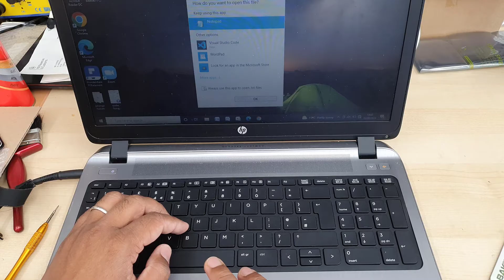HP ProBook 450 G2 Keyboard Replacement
Hi, Today in this video i am about to replace keyboard panel on HP ProBook450 G2.
This is a simple replacement to do as well as very cheap to get the replacement.